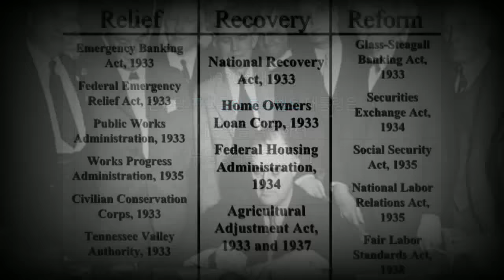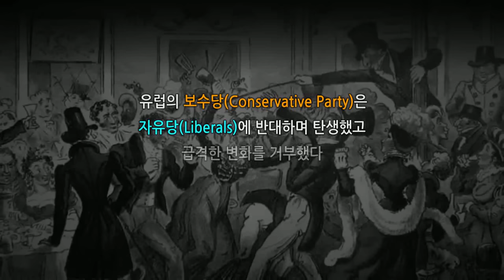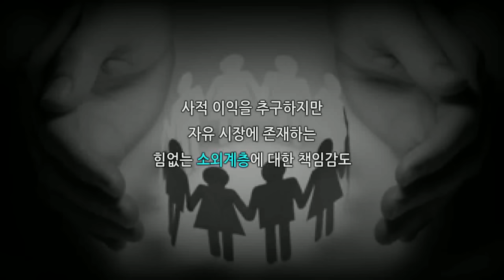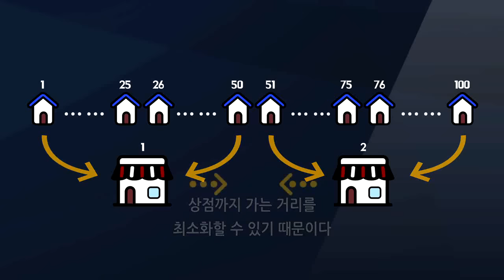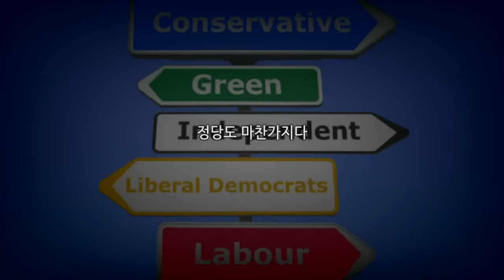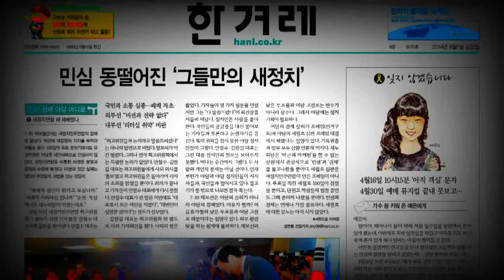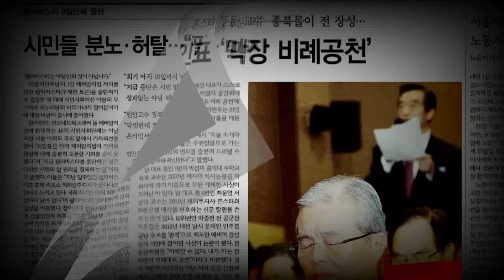선명성 vs 중도화: 정당 이념과 프레임 [한겨레 다큐]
지난 8월27일 더불어민주당 전당대회에서 추미애 새 대표가 선출됐다. 그는 “강한 야당”을 내걸며 당의 ‘선명성’을 강조했다. 이전 김종인 체제의 ‘중도화’ 색채를 지우려는 의도가 담긴 셈이다. 정당의 주된 목적은 권력 획득이고, 이념은 지지자를 동원하기 위한 필수적 요소다. 그렇다면 정당이 추구하는 이념은 변하지 않는 것일까? 아니면 상황과 목적에 따라 수정되거나, 프레임 설정을 통한 변화가 가능한 것일까? 미국 정당들의 이념 프레임 설정 사례를 살펴보고, 정당의 집권 전략과 이념 변화에 대해 생각해 본다.
책임 프로듀서: 이경주
컴퓨터 그래픽: 위준영
연출: 이재만
제작: 한겨레TV